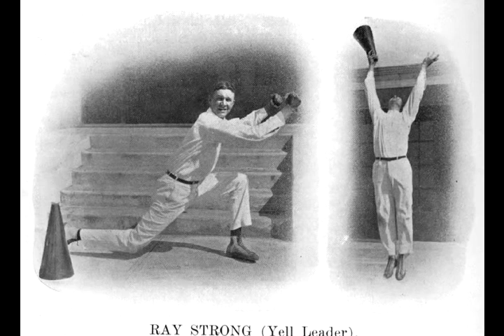Sullivan Goss Presents Ray Strong: American Artist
As part of THE RAY STRONG PROJECT – and in anticipation of the first monograph on the artist – Sullivan Goss presents a selection of paintings by the iconic Ray Strong.